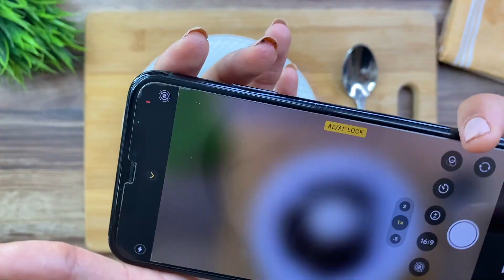Healthy Chocolate Brownie Recipe - Sugar Free, Gluten Free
Please make it and feed your family and tag me on Instagram - @ginniskitchen

Made with Love. To live a whole life, you have to fill your stomach first.